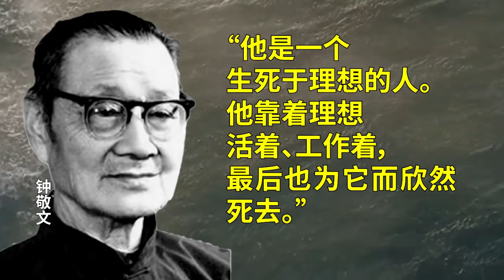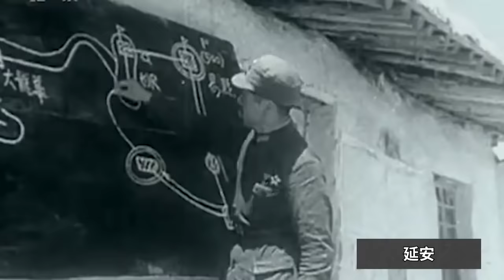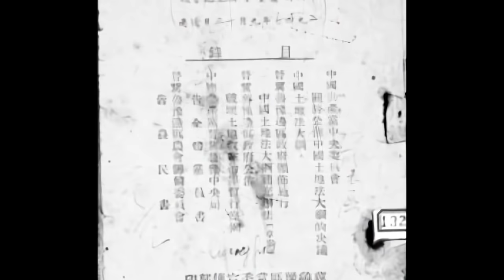【欺世大觀】53C: 真假《暴风骤雨》，周立波的《暴风骤雨》就是给共党原始积累的原罪涂脂抹粉，蒋段版的同名作才是共党罪恶夺财史的写真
✍🏻節目要點：
00:00  欺世大觀
03:13  本集讲颠覆共党史册的纪录片《暴风骤雨》
03:47  周立波版《暴风骤雨》
09:56  两相比较